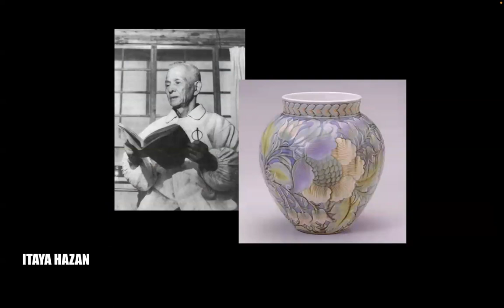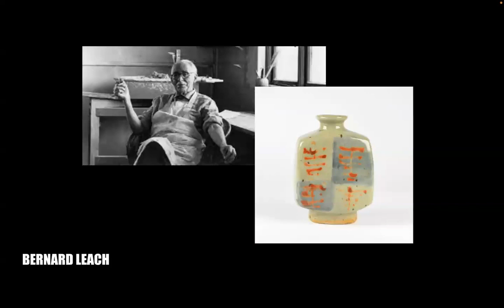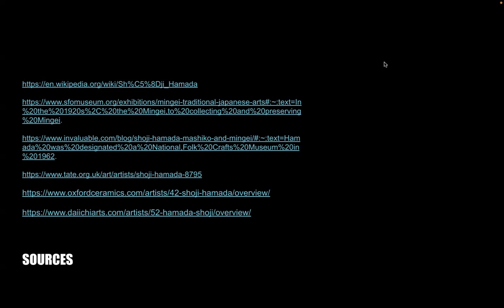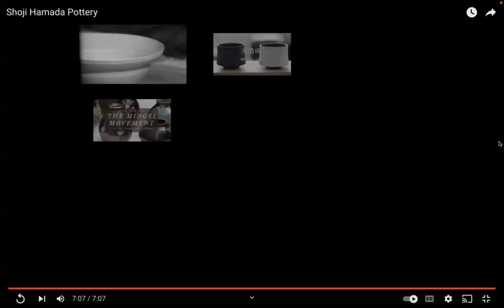SHOJI HAMADA PROJECT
Made for Ceramics 1 Class at Hanover College w/ Prof Matt Gaddie, Winter 2024.
Made by Maeve Smith.